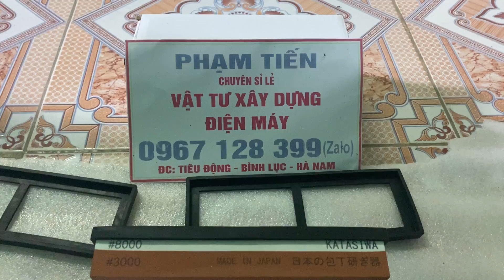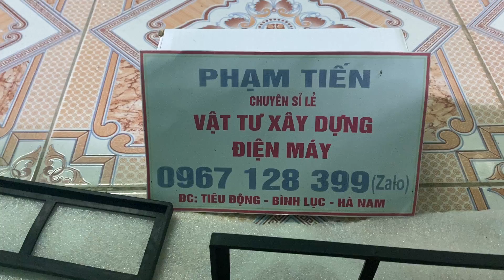hàng nhật bãi, đá mài nhật, đèn pin, bút thử điện - sđt 0967.128.399